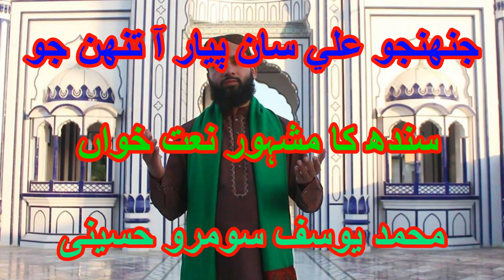Sindhi New Naat 2019 Jahen Jo Ali San Payar Aa By Muhmmad Yousif Somro Hussaini